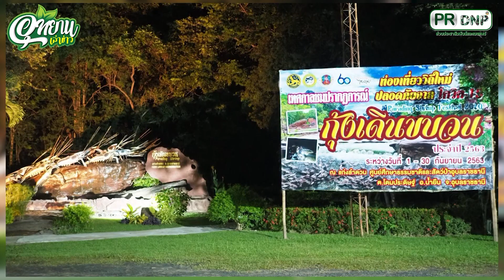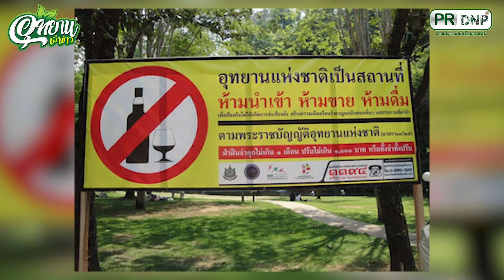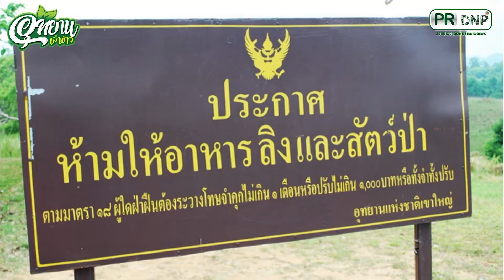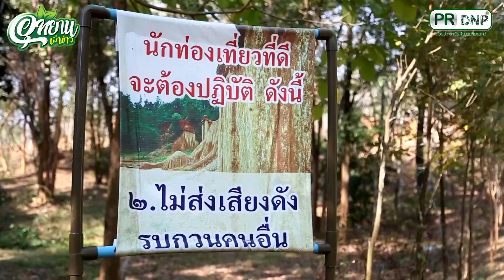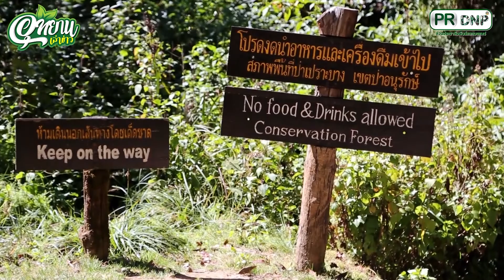อุทยานเล่าข่าว ep 46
อุทยานเล่าข่าว ep.46 “ท่องเที่ยวอย่างคนอนุรักษ์ ปฏิบัติตามกฎ ลดความเสี่ยง” หลีกเลี่ยงพฤติกรรมการท่องเที่ยวที่มีผลกระทบต่อธรรมชาติ

แฟลชนิวส์
ข่าว 1 นักท่องเที่ยวแห่ชม "กุ้งเดินขบวน" บริเวณแก่งลำดวน จ.อุบลราชธานี โดยมีเจ้าหน้าที่เขตรักษาพันธุ์สัตว์ป่ายอดโดม เข้าร่วมดูแลนักท่องเที่ยวที่เดินทางมาชมปรากฏการณ์กุ้งเดินขบวน ในเทศกาลชมปรากฏการณ์กุ้งเดินขบวน ประจำปี 2563 บริเวณแก่งลำดวน ศูนย์ศึกษาธรรมชาติและสัตว์ป่าอุบลราชธานี อำเภอน้ำยืน จังหวัดอุบลราชธานี
ข่าว 2 เจ้าหน้าที่อุทยานแห่งชาติแหลมสน จังหวัดพังงา ร่วมกับราษฎรและเจ้าหน้าที่จากสถานีพัฒนาทรัพยากรป่าชายเลนที่ 17 (คุระบุรี) ได้เข้าไปตรวจสอบช่วยเหลือโลมาลายแถบ คาดอาจหลงจากฝูงและขาดอาหารมาหลายวัน มีอาการอ่อนเพลีย จึงได้นำโลมาดังกล่าวไปพักฟื้น ตรวจเลือด และดูอาการที่ศูนย์วิจัยทรัพยากรทางทะเลและชายฝั่งทะเลอันดามันตอนบน จ.ภูเก็ต
ข่าว 3 รัฐมนตรีว่าการกระทรวงทรัพยากรธรรมชาติและสิ่งแวดล้อม ลงพื้นที่สวนพฤกษาศาสตร์พุแค จ.สระบุรี มอบนโยบายให้หน่วยงานที่เกี่ยงข้องศึกษาการออกแบบเส้นทางเชื่อมสวนทั้ง 3 ส่วนเข้าด้วยกัน เน้นให้เกิดความสะดวกและปลอดภัยแก่นักเรียน นักศึกษา ประชาชน ที่มาใช้ประโยชน์จากสถานที่เพื่อพัฒนาให้เป็นปอดขนาดใหญ่ของประชาชน
ข่าว 4 นักวิ่งชาวไทยและต่างชาติกว่า 1,000 คน เข้าร่วมการแข่งขัน "กระบี่เทรลนานาชาติเขาพนมเบญจา 2020"  ณ อุทยานแห่งชาติเขาพนมเบญจา จ.กระบี่ รายได้หลังหักค่าใช้จ่าย นำไปสนับสนุนหน่วยงานสวัสดิการกรมอุทยานแห่งชาติ สัตว์ป่า และพันธุ์พืช ทุนการศึกษาโรงเรียนใกล้เคียง และกองทุนสุนัขจรจัดจังหวัดกระบี่
ข่าว 5 ปิด “ถ้ำนาคา” ภายในอุทยานแห่งชาติภูลังกา หลังจากพบนักท่องเที่ยวบางกลุ่มขีดเขียนหินบริเวณ“ถ้ำนาคา” กรมอุทยานแห่งชาติ สัตว์ป่า และพันธุ์พืช จึงได้กำชับและเน้นย้ำการปฏิบัติในการเข้าชมถ้ำ เนื่องจากถ้ำเป็นทรัพยากรธรรมชาติที่เปราะบางของระบบนิเวศ เพื่อไม่ก่อให้เกิดความเสียหายต่อทรัพยากรธรณี